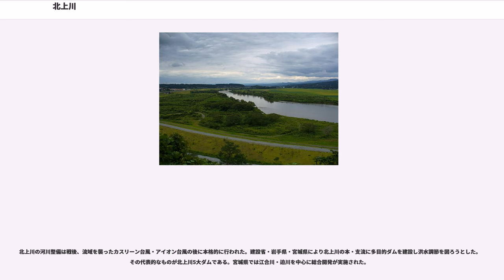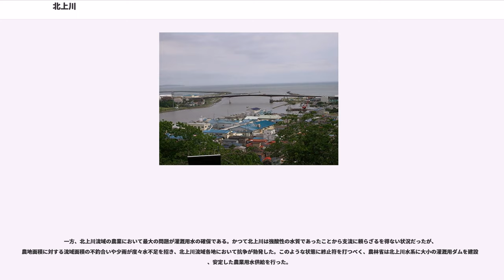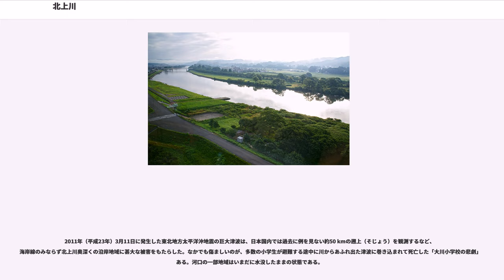北上川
北上川（きたかみがわ）は、岩手県中央部を北から南に流れ宮城県東部の石巻市で追波湾に注ぐ一級河川。北上川水系の本流であり、流路延長249 km、流域面積10,150 kmは、東北地方の河川の中では最大で、日本全国では4番目の規模である。日本の河川としては勾配がかなり緩いことが特徴である。

岩手県岩手郡岩手町の弓弭の泉（ゆはずのいずみ）に源を発し、盛岡市、花巻市、北上市、奥州市、一関市などを通って北から南へと流れる。宮城県登米市で旧北上川を分け、洪水防止のため開削された新北上川に入る。東へ向きを変え、石巻市の旧北上町地区で追波湾に注ぐ。旧北上川はそのまま南へ流れ、石巻市で石巻湾に注ぐ。

宮沢賢治（花巻市）、石川啄木（盛岡市）など流域出身者の作品にも取り上げられた。花巻市の東部、猿ヶ石川合流点の西岸は宮沢賢治がドーヴァー海峡を想起し名付けた「イギリス海岸」があり、西磐井郡平泉町には北上川が一望できる義経堂がある。

北上川流域には、日本ハリストス正教会の教会が多く分布している。これは、明治初期における北上川の河川交通との関わりが深い。

川の名前は『日本書紀』に出たが、未だに位置を特定されていない「日高見国」に由来すると言われる。「日高見国の母なる川」という意味で「ひたかみ」と呼ばれたが、のちに転訛して「きたかみ」となり、やがて「北上」と当て字をするようになったと言われている。

北上川流域には、平安時代末期に藤原清衡が中流域の平泉一帯に大勢力を築いていたが（奥州藤原氏）、中世においては在地の小豪族による争いが繰り返された。このため度々の水害に悩まされながらも、流域の治水・開発事業はほとんど手付かずのままであった。天正18年（1590年）、豊臣秀吉の奥州仕置によって北上川流域の在地豪族のほとんどが改易され、南部信直が上・中流域を、伊達政宗が下流域を支配することになり、江戸時代には引き続き南部氏の盛岡藩と伊達氏の仙台藩によって統治された。北上川流域の本格的な開発が始まるのは、この両藩によってである。

まず治水面については、仙台藩では寺池城主・白石宗直（相模守）が、慶長10年（1605年）に佐沼で合流していた北上川と迫川の分流工事に着手。慶長16年（1611年）に完成したこの堤防は相模土手と呼ばれ、これによって栗原郡・登米郡一帯の新田開発が促された。

さらに宗直の子・白石宗貞（若狭守）の代には若狭土手が完成し、治水は更に強化された。一方の盛岡藩では、信直が晩年に居城を盛岡城に移したが、北上川・雫石川・中津川の三本の河川が合流するこの地点は頻繁に洪水の被害を受けた。第3代藩主・南部重信は、盛岡城下町を水害から守るため、延宝8年（1680年）に雫石川と北上川の合流点に岩石を投入して水勢を弱める工事に着手。この事業は元禄15年（1702年）、第5代藩主・南部信恩の代まで続けられた。

利水面においては、仙台藩領の寿庵堰がよく知られている。北上川本流は鉱毒によって汚染されていたため、直接水を引くことが出来ず、取水は支流の河川から行わざるを得なかった。胆沢郡においては胆沢川の河水を利用していたが、天候による流量の増減が大きく水の安定供給が求められていた。そこで元和4年（1618年）、胆沢郡福原館主・後藤寿庵は、郡内の灌漑に供するための用水路を整備する事業に取り掛かった。ところがキリシタンであった寿庵が禁教令に従うことを拒んで仙台藩から出奔したため工事は頓挫する。しかしこの事業の重要性を認識していた政宗は、寛永2年（1625年）に千田左馬と遠藤大学に命じて工事を再開させ、寛永8年（1631年）には全長約43.0kmに及ぶ用水路が完成し、胆沢郡内の約3,000h aに及ぶ田畑への給水が可能となった。この寿庵堰は河川の水位を利用して胴（ど）と呼ばれる水管が水量を細かに調整するサイフォン式の設備を備えており、これにより安定した水量を水田に供給する事が可能となった。

これらの治水・利水事業の成果により、仙台藩は表高62万石に対して実高100万石、盛岡藩は表高10万石に対して実高23万石とも言われる収入を得て、収穫した米を江戸・大坂等に運んで売却した。

工事に際しては、当時は迷信が幅を利かせていたこともあり、水神の祟りを鎮める為として人柱が立てられ、その悲話が今に伝えられている。代表的なものとしては、若狭土手を築く際には「お鶴」という女性が生き埋めにされ、宿内川に千貫石堤（元禄4年（1691年）完成）を築く際には、「お石」という女性が千貫で...